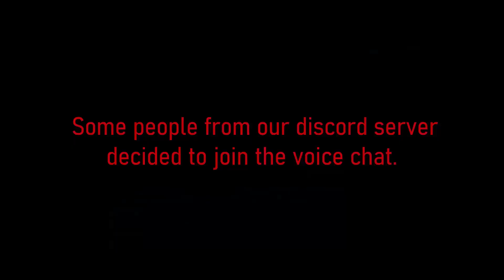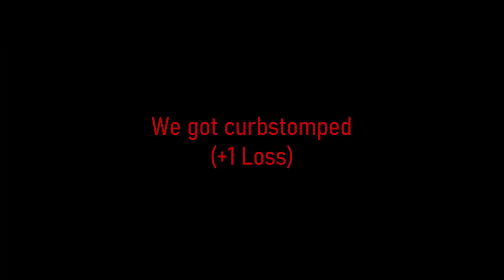ShellShock Live - We are terrible people... Episode 2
At around the 4 minute mark the quality drops, dw it will come back. Editting software was being mean.